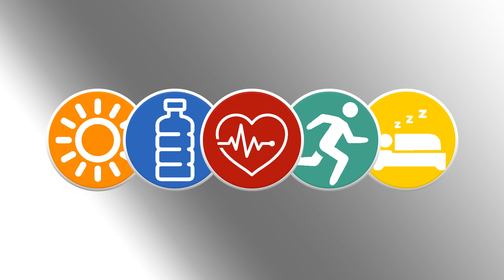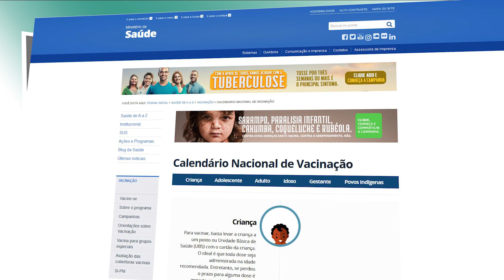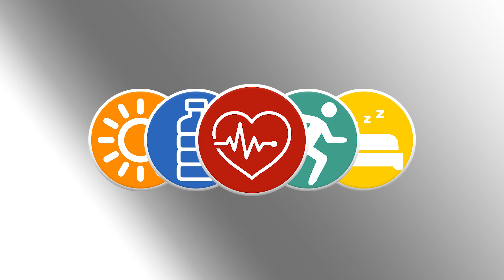Sua Saúde: Vacinação é importante e salva vidas, sim!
OMS estima que, por ano, a aplicação de vacinas evita a morte de 6 milhões de pessoas. Médico Alexandre Lemos explica o processo de imunização e sua relevância